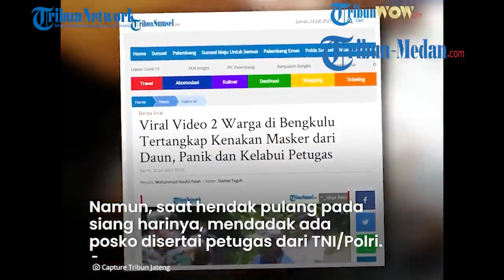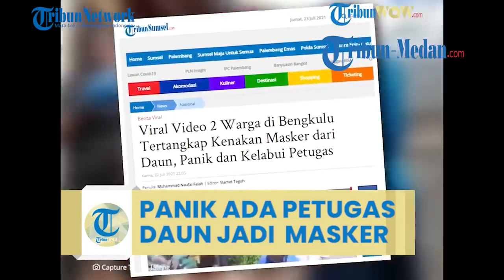Panik Ada Petugas, 2 Warga Ini Gunakan Daun Jadi Masker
Aksi nyeleneh dilakukan oleh dua warga di Kabupaten Lebong, Bengkulu demi lolos dari posko penyekatan.

Lantaran lupa membawa masker, keduanya justru memakai daun untuk dijadikan masker.

Aksi nyeleneh itu lantas membuat petugas yang berjaga keheranan.

Dalam video, dua pria terlihat mengendarai sepeda motor dan baru saja pulang dari kebun.

Pria bernama Jum itu mengaku, pergi ke kebun dan lupa memakai masker.

"Kami dari kebun lupa membawa masker. Ya, akhirnya pakai daun sebagai masker," kata Jum saat diperiksa petugas, Rabu (21/7/2021).